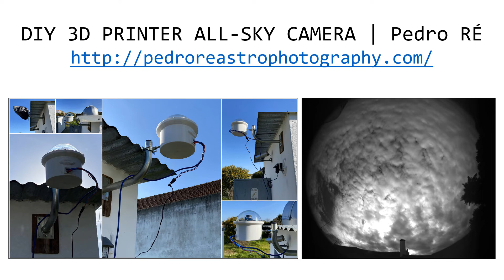DIY 3D PRINTER ALL-SKY CAMERA | Pedro RE'